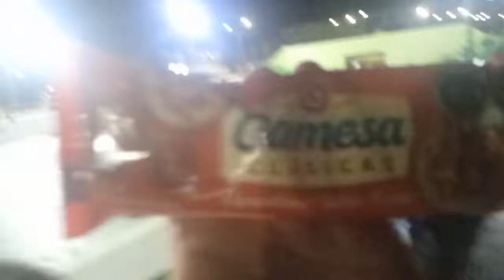Juego Online Chacaritas juniorsFc VS Dep Neza )El Sonido del viento perdón